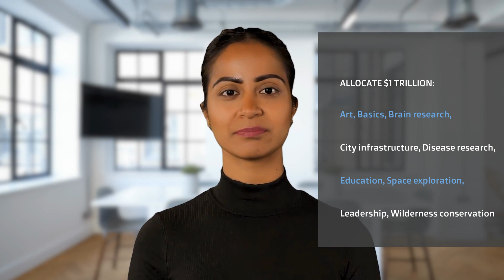Leta, GPT-3 AI - Episode 4 (Stanford-Binet IQ test, Elon Musk's entry questions) - Talking with GPT3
Fine print:

1. I am not a testing psychologist.

2. I am not particularly interested in IQ as a measurement of intelligence, but it can be a useful metric just as height and weight are useful.

3. Questions are inspired by/adapted from a book called The Development of Intelligence in Children (The Binet-Simon Scale), by Alfred Binet and Theodore Simon, translated by Elizabeth S. Kite in 1916. Thank you to the Internet Archive—with funding from Microsoft Corporation—for digitising this in 2007.

4. It would not be ethical (and probably not legal, in relationship to IP) to disclose current IQ instrument questions. This video is not using the Stanford-Binet, it is instead the earliest version of Binet’s exploration into testing intelligence. The questions are from a publicly available resource, and I believe the questions are dissimilar to current IQ instrument questions.

5. This is a ‘best of’ some questions adapted from the above testing resource. I have skipped subtests and questions that would be difficult to articulate to an AI. I have skipped some subtests and questions that I know would be difficult to parse, or invite a poor response from an AI (for example, this 2021 AI version can't manipulate real world objects yet). IQ tests can have many questions, and can take several hours to administer, this is a shortened version for interest only.

6. As of 2021, I expect that it would not be simple to assess the intelligence of an AI using current IQ instrument design. We do not know the AI’s chronological age for population comparison, and there are some subtests where the AI would be easily in the top 0.01% of the world population (processing speed, memory), while other subtests may be far lower. I’d love to see new data on this when some international researcher dives in and makes it available!

7. Astra Nova School and Synthesis School are based on Ad Astra, a school funded by Elon Musk and designed by Joshua Dahn and team in 2014. The 2021 iterations are online and available to any child in the world who is accepted via the competitive admissions process

This recording is one single take of me talking, with no cuts. The questions are unedited. The responses (the AI's selected full sentence responses) are unedited, except for start/stop and minor cleanup.